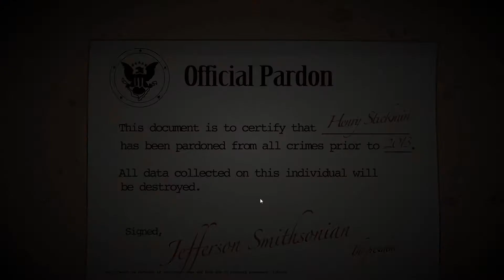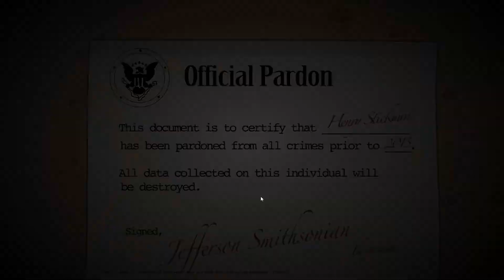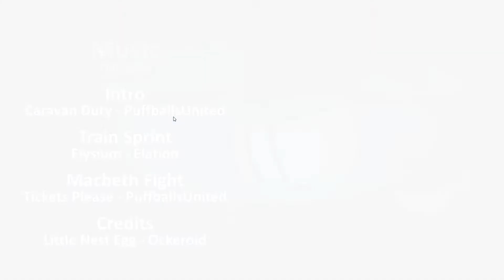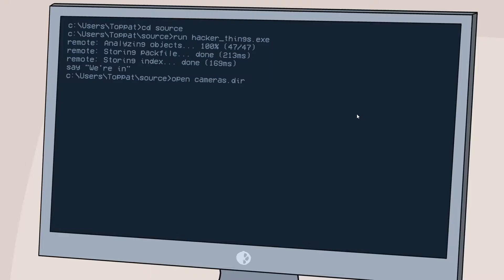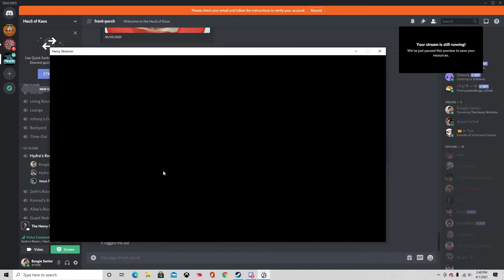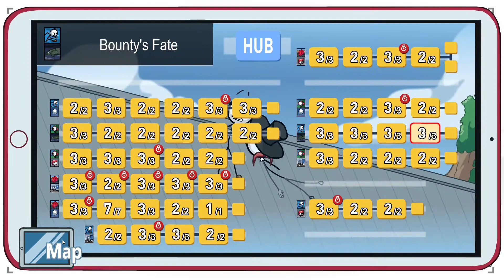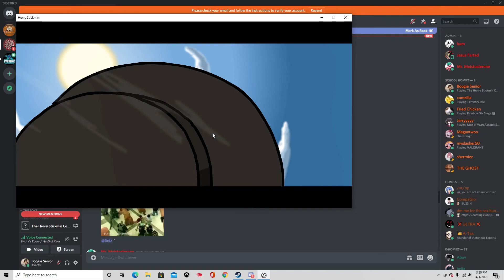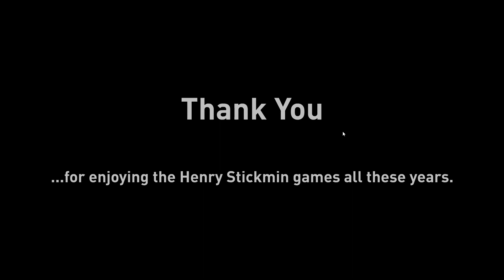The Henry Stickmin Collection: Finale - PART 7 - The Gaming Hotel